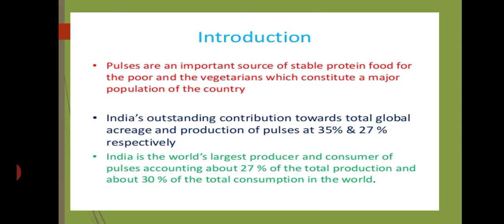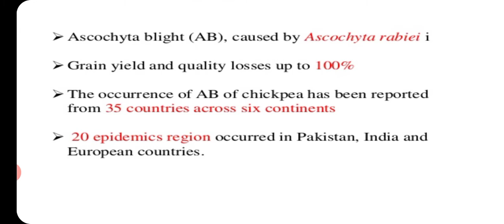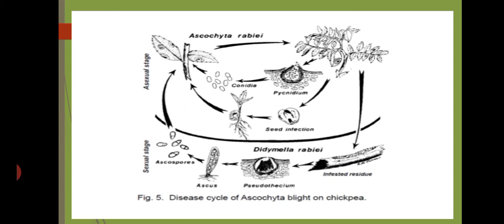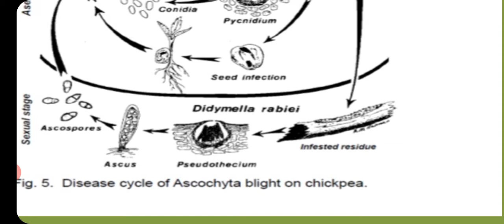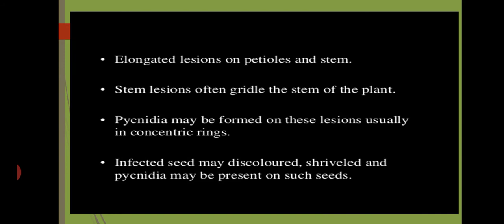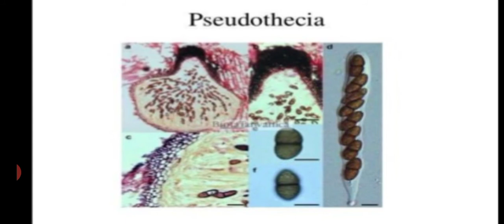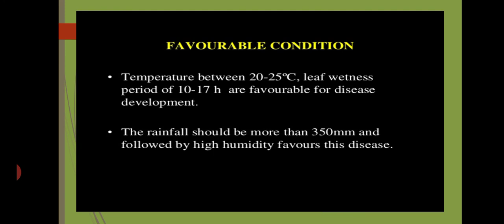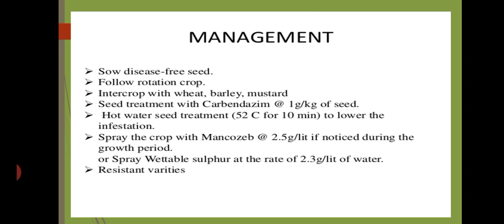Dr. Mamta Choudhary, M. Sc. Sem-III, Paper-XIV, Unit -IV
Aschochyta Blight of Gram